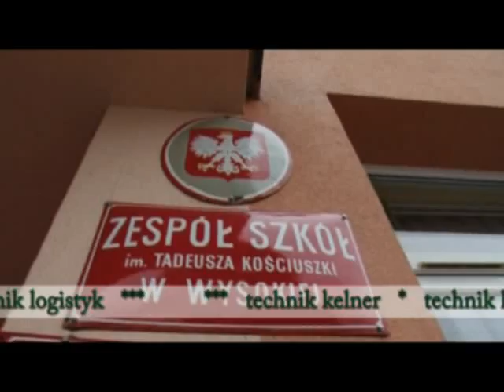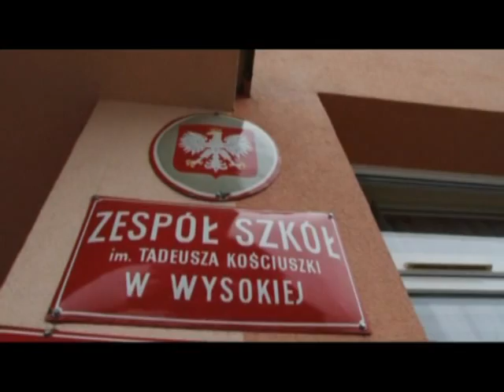Film promocyjny 2014 - Zespołu Szkół im. T. Kościuszki w Wysokiej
Zespołu Szkół im. T. Kościuszki w Wysokiej